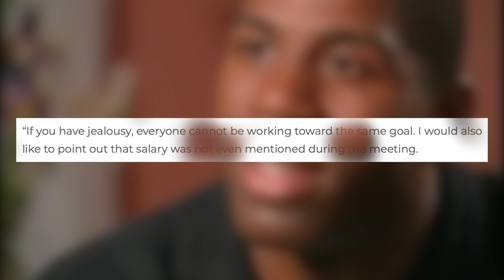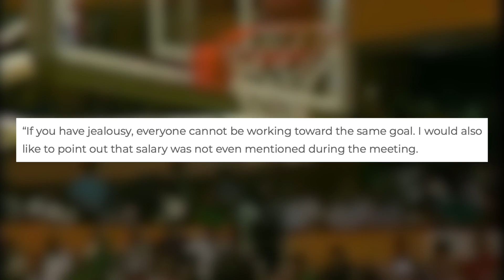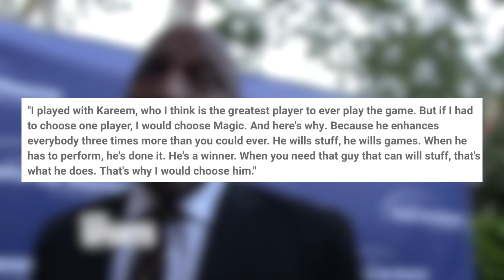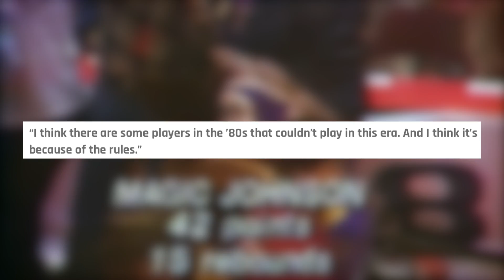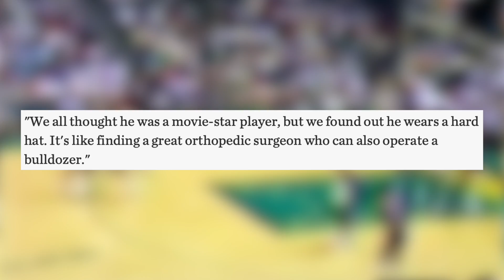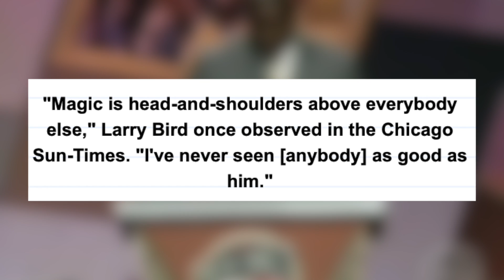NBA Players Explain How CRAZY Good Magic Johnson Was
Welcome To Pros Sports_Media  Your Number One Place For NBA Contents